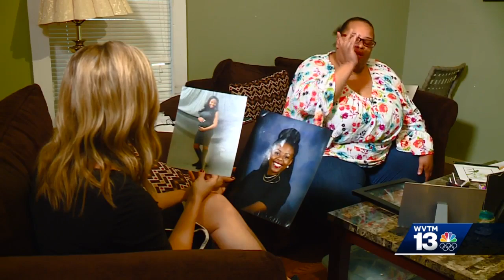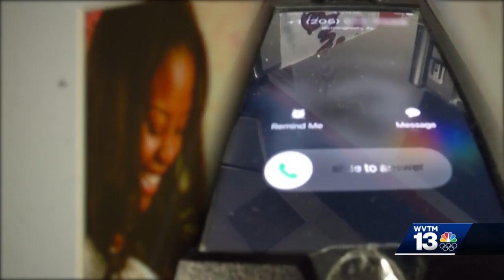Alabama Unsolved: Who killed Raven White?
In this week's Alabama Unsolved, WVTM 13's Brittany Decker tells you about a pregnant Birmingham teen who was killed while eating pizza in a car. Learn more in the video above.